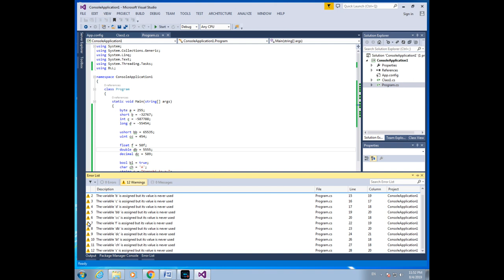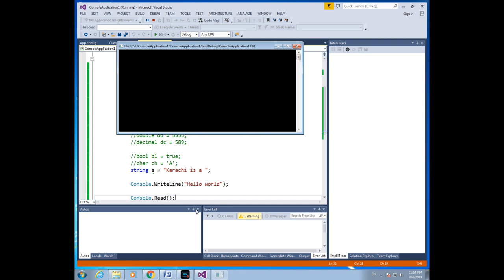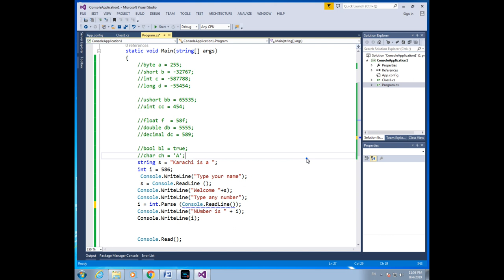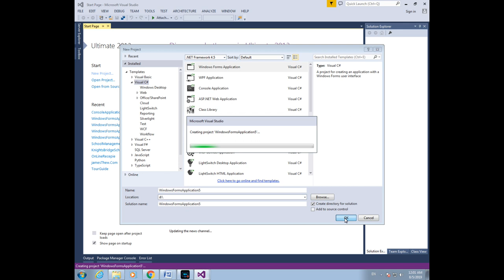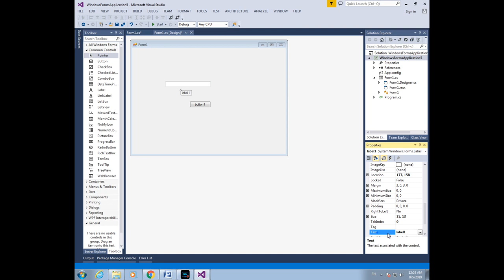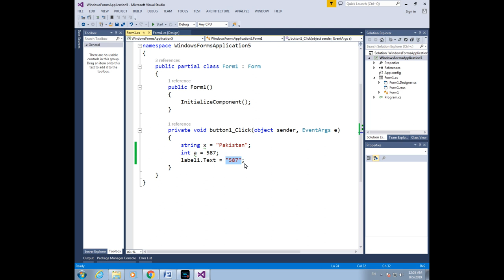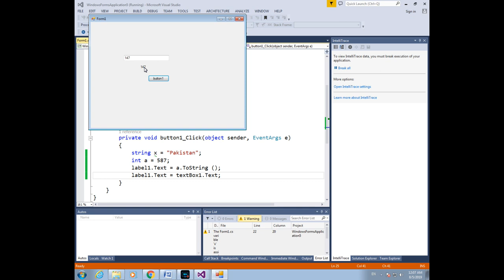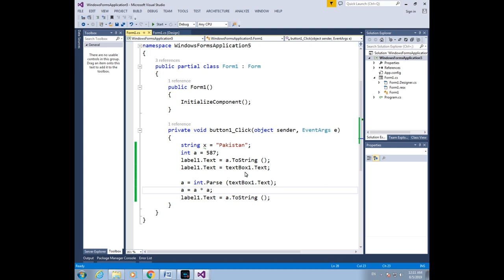4: C# input output and type casting in Hindi/Urdu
Welcome to the C# Programming Series for beginners.
In this video I will teach you that how can we cast variables from one type to another on Win Form